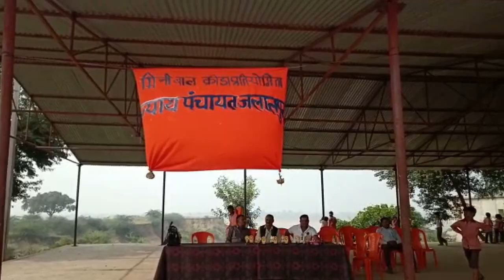सरीला क्षेत्र के भेड़ी डांडा गांव में मिनी बाल क्रीड़ा प्रतियोगिता हुई || हमीरपुर/सरीला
हमीरपुर/सरीला, संवाददाता पंकज कुमार शर्मा, की रिपोर्ट

ख़बर @Timeline
मिनी बाल क्रीड़ा प्रतियोगिता में बच्चों ने कबड्डी और खो-खो खेला

सरीला क्षेत्र के भेड़ी डांडा गांव में मिनी बाल क्रीड़ा प्रतियोगिता हुई

सरीला क्षेत्र के न्याय पंचायत जलालपुर के संकुल प्रभारी, कृष्ण कुमार तिवारी की देख रेख में हुई खेल प्रतियोगिता

जलालपुर न्याय पंचायत के सभी सरकारी स्कूलों के टीचर्स ने मिनी बाल क्रीड़ा प्रतियोगिता आयोजित की

कृष्ण कुमार तिवारी- प्रतियोगिता में 18 प्राथमिक स्कूल, 6 जूनियर हाईस्कूल के बच्चे हुए शामिल

खेल प्रतियोगिता में कबड्डी, खो-खो, रेस जैसे खेल खेले गए

जूनियर स्तर के खेल में जूनियर स्कूल भेड़ी की टीम ने ट्रॉफी जीती

100 मीटर की लंबी दौड़ में पूर्व माध्यमिक विद्यालय खंडौत की बालिका, रोशनी ने पहला स्थान पाया